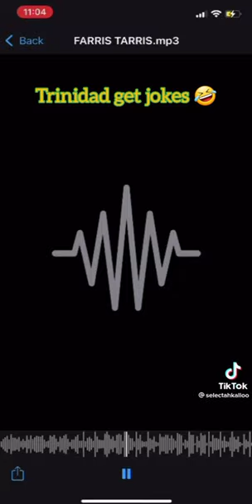Dr Keith Rowley new song (Faris)